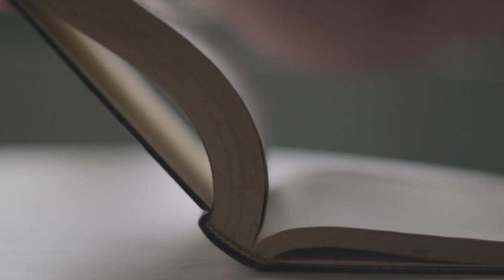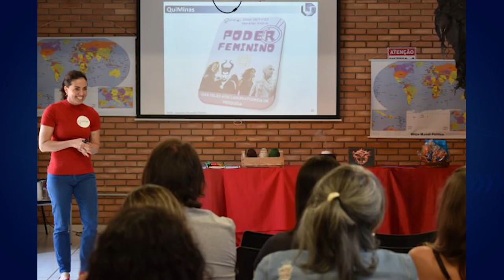CIENTISTAS: projeto da UFU incentiva a participação de mais mulheres | Jornal Paranaíba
Hoje (10), é comemorado  o dia internacional das mulheres e meninas na ciência. A Universidade Federal de Uberlândia tem um projeto que incentiva a participação de mais mulheres cientistas.

De segunda a sexta:
06:30 – Balanço Geral Manhã
07:30 – Manhã Total
11:40 – Balanço Geral
14:15 – A Hora da Venenosa Minas
18:00 – Cidade Alerta Minas
19:20 – Jornal Paranaíba
Aos sábados:
12:00 – Balanço Geral Edição de Sábado
13:00 – Shop Car Show
Aos domingos:
8:00 – Brasil Agro
10:00 – Política Cruzada